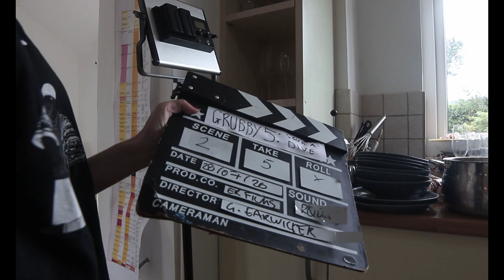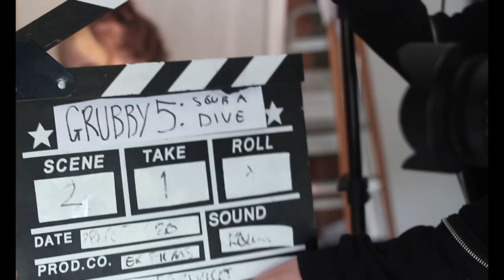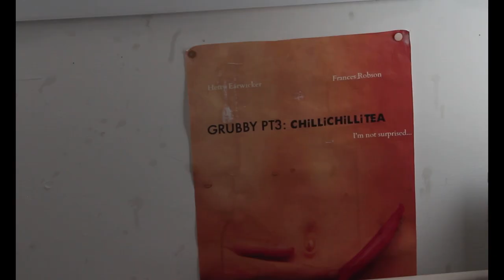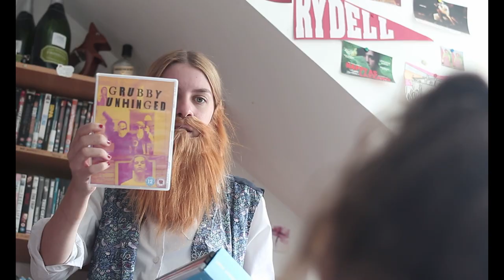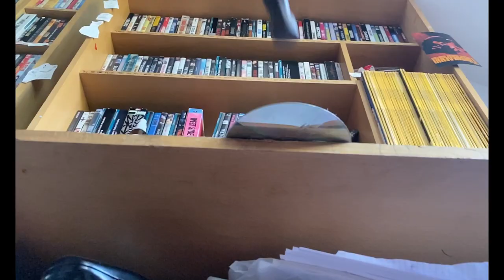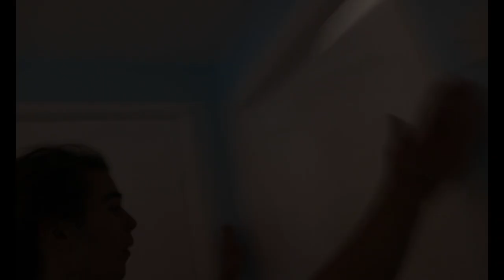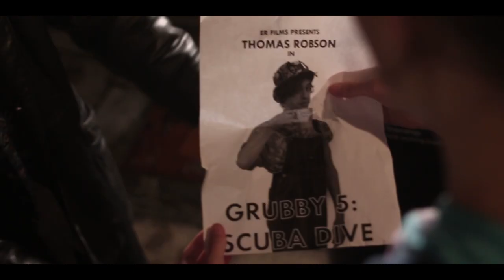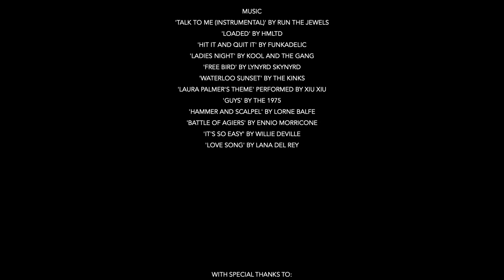'GRUBBY FOREVER' (2020) | Full Film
The 15 Feature from ER Films; shot and edited in 9 days

Grubby and John are back… but not as we know them… things take a decided turn for the bizarre in ER’s 15th film (yes, more than usual), as our intrepid heroes enter their own pasts to search for the missing chilli tea recipe.
Journeying from woodlands, to film sets, to precarious cliff edges; things only get weirder, more convoluted and more meta in this love letter to the ER work ethic and their unusual obsession with their own mythos.

STARRING
FRANCES ROBSON
HETTY EARWICKER
THOMAS ROBSON
SARAH ROBSON
GEORGE EARWICKER

GEORGE EARWICKER AND SARAH ROBSON

HETTY EARWICKER
FRANCES ROBSON
THOMAS ROBSON

WRITTEN, DIRECTED AND EDITED BY GEORGE EARWICKER